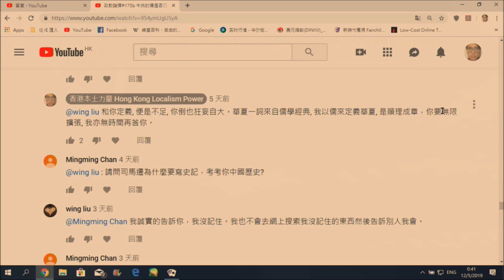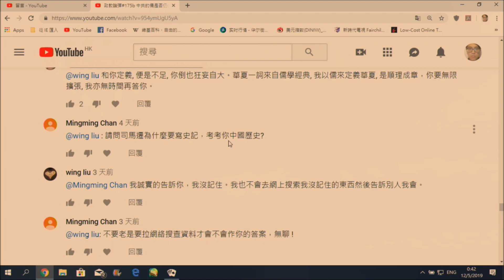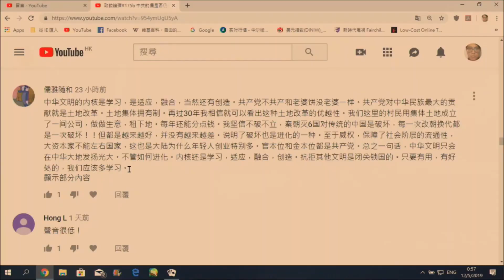政教論彈#176a 1949前華夏文化欠缺了什麼?/古華夏不能發展出科技的地緣因素 20190512